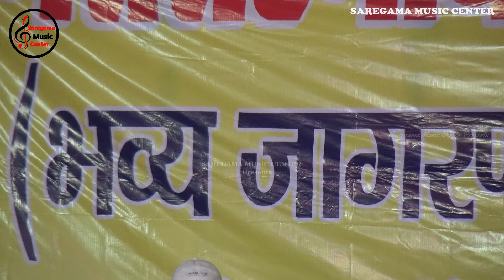सत्यम शिवम सुंदरम 'Satyam Shivam Sundaram' 💕Durga Boss के गाने को सुनकर सबके हुए रौंगटे खड़े | 2022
सत्यम शिवम सुंदरम 'Satyam Shivam Sundaram' 💕Durga Boss के गाने को सुनकर सबके हुए रौंगटे खड़े | 2022 | Saregama Music Center।
Organizer :- Semi Night Show
► Album :- Stage show
► Song :-  Satyam Shivam Sundaram
► Singer  :- Durga Boss
► Company :- saregama music center

Note : आप सभी दर्शको को मेरा प्रणाम, आप के अपने प्यारे चैनल सारेगामा म्यूजिक सेंटर कि ओर से आप सभी को बहुत बहुत धन्यबाद | आप लोगो ने 👩‍❤️‍👨👪 सारेगामा म्यूजिक सेंटर ( यू ट्यूब चैनल ) को बहुत ज्यादा प्यार और आशीर्वाद दिया, इसका मै बहुत बहुत 🙏🙏 शुक्रगुजार हूँ , आप सब से अनुरोध है कि ,आप सब हमारे इस चैनल Saregama Music Center को इसी तरह प्यार और आशीर्वाद देते रहिये || Love You All. ❤️

इस चैनल पर आपको एक से बढ़कर एक सुपर स्टार सिंगर का स्टेज शो, भक्ति जागरण, हिन्दी कार्यक्रम, ग़ज़ल इत्यादि स्टेज शो देखने को मिलेगा।। धन्यवाद!

दुर्गा बॉस का गाना saregama music center latest stagge show 2022
saregama music center hindi song new
durga boss ka dance video
durga boss ka stage show program
durga boss ka program
Satyam Shivam Sundaram, Live Music Show, Hindi Romantic Movie, lata mangeshkar songs, satyam sundaram songs saregama music center live singing

video is for music  purpose only.Copyright Disclaimer Under Section 107 of the Copyright Act 1976, allowance is made for "fair use" for purposes such as criticism, comment, news reporting, teaching, scholarship, and research.